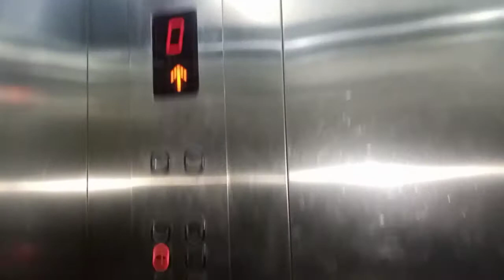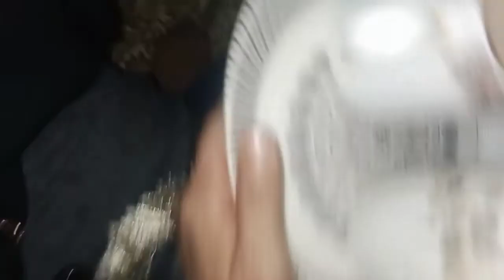Karachi ki famous kherr hmari light nhi hi Karachi mi phir si load shading @wara ki duniya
Karachi ki famous kherr near jubilee cinema @wara ki duniya